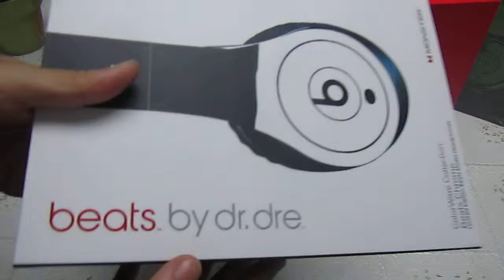Monster Beats By Dr Dre Colorware Chrome Lividity Studio Headphone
The colorware chrome lividity  stuido headphone.feel free to browse my channel for more amazing  headphones.